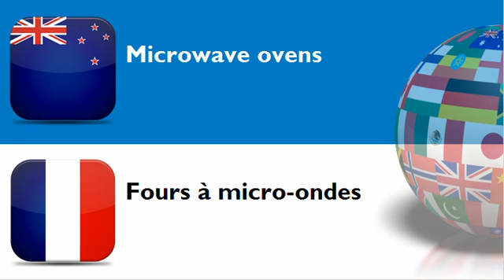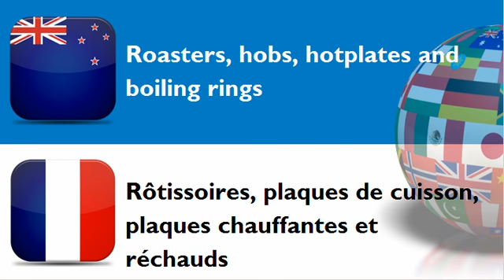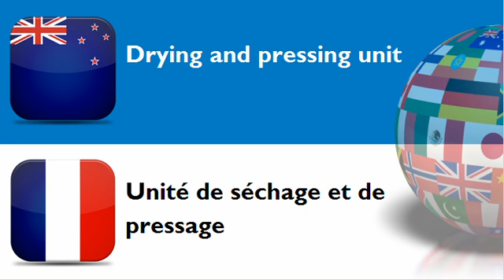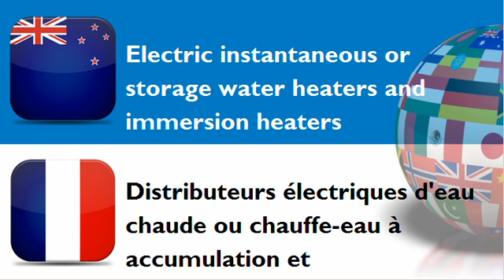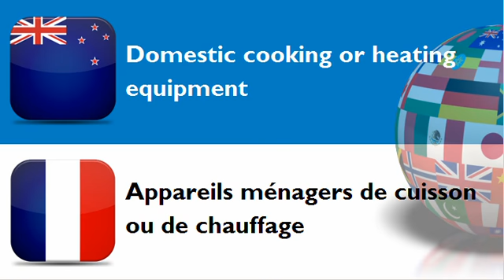FRENCH FOR NEW ZEALANDERS = CATEGORY = Electrical domestic appliances